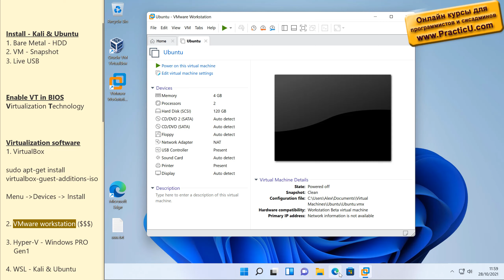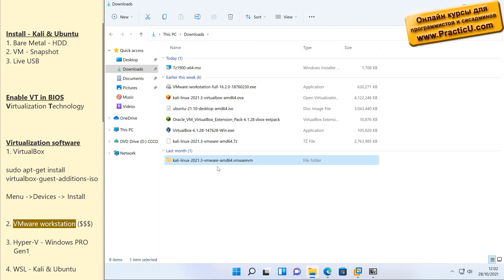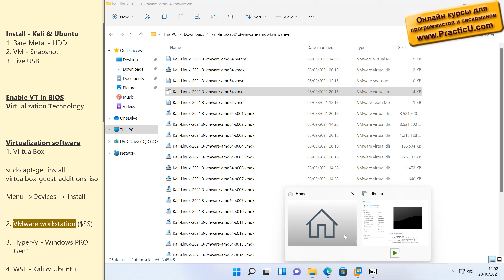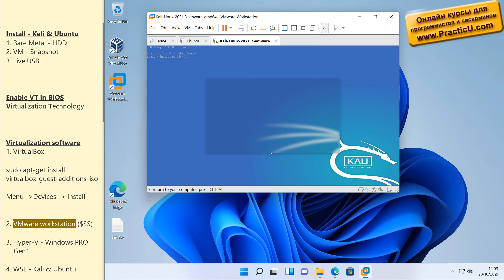Установка Kali в VMware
Курс Linux с нуля до  -  международный сертификата LPI